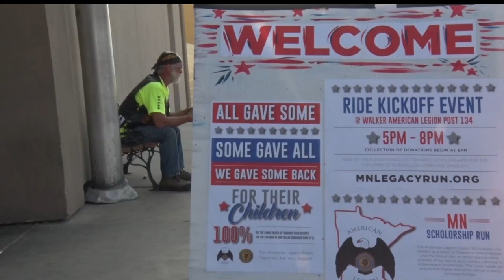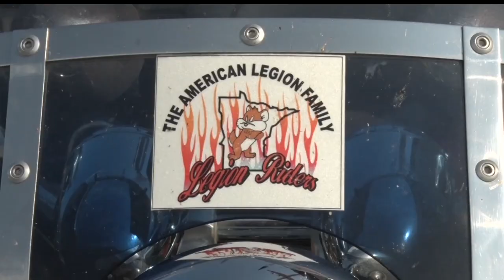Walker American Legion Post 134 Takes A Ride For College Scholarships